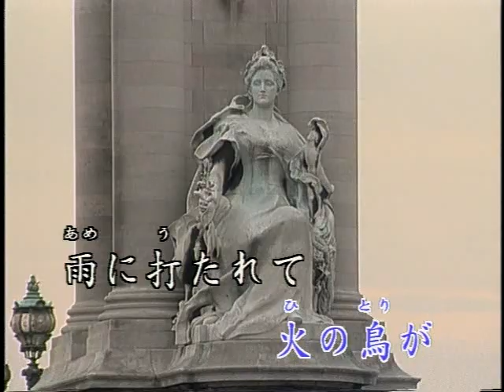清溪大樂隊 - 日本懷念昭和老歌-卡拉OK伴唱 06 柳ヶ瀬ブルース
日本懷念昭和老歌-卡拉OK伴唱 06 柳ヶ瀬ブルース